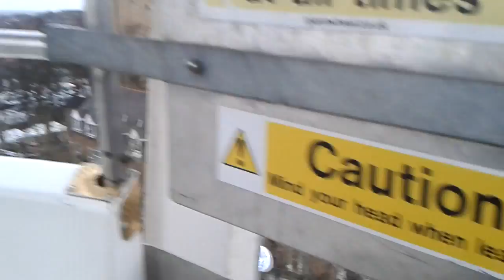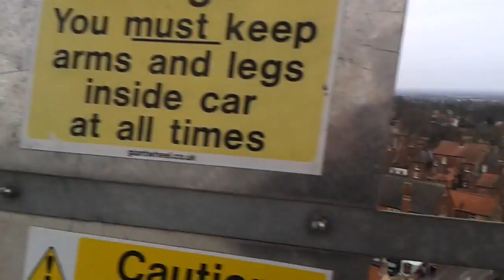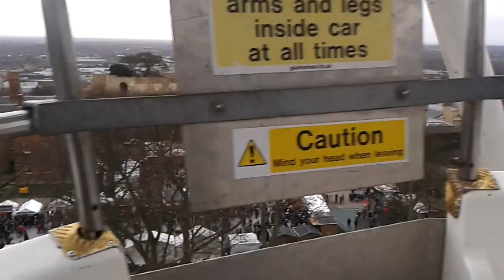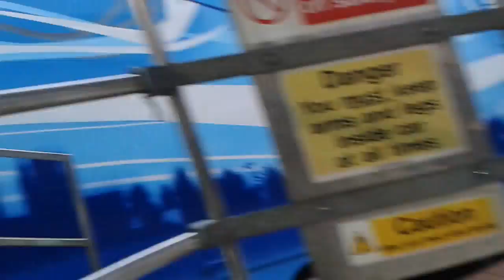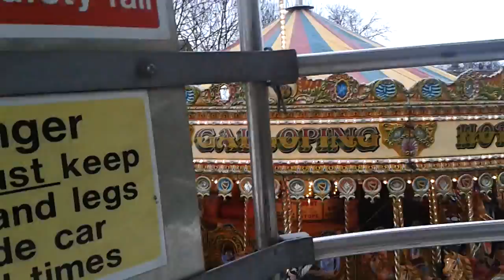Aerial view of Lincoln Christmas Market 2015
During my visit to this year's Lincoln Christmas Market, I decided to go on Jan de Koning's ferris wheel, not to ride it, but to take in the view of Lincoln; both it's Christmas Market and it's surrounding city. It may have costed £5 per ride, but it was worth it. Apologies for the wind noise, but it was very windy at the top. I didn't think that it was gonna be open, but I'm glad that it was. :)